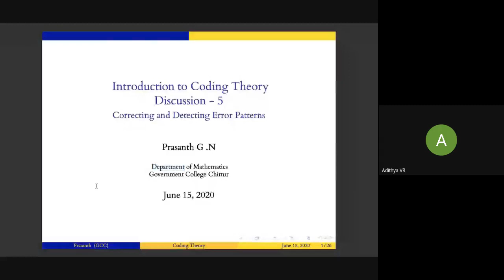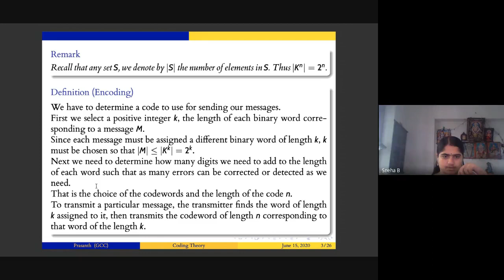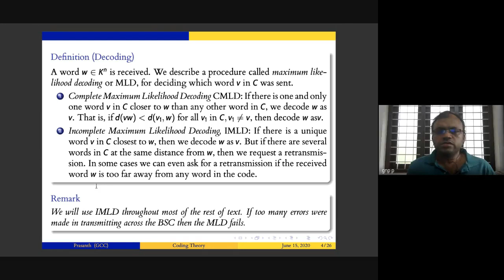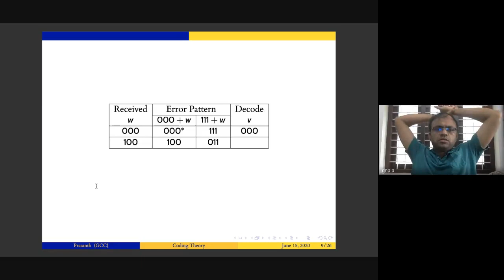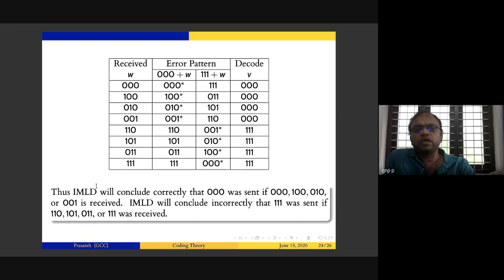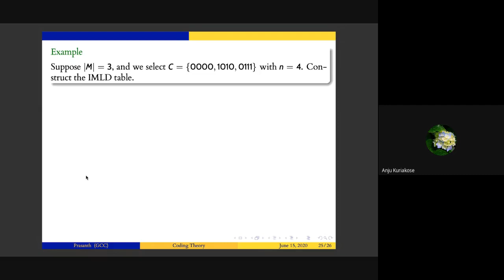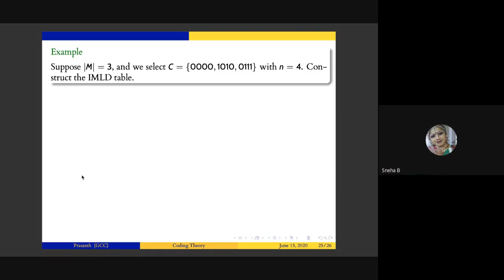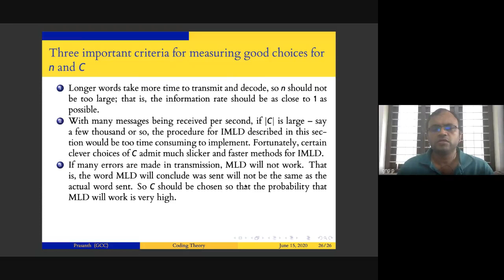Coding Theory 3Semester PG 2020 06 14 at 20 06 GMT 7